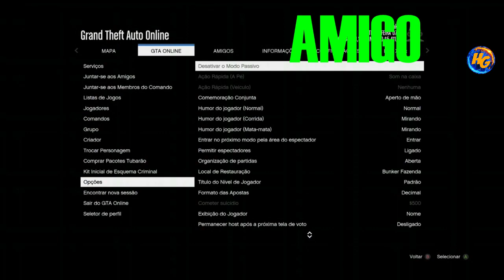GTA V *NOVO* MASSIVO 2,000,000 POR MINUTO SUPER FÁCIL O MAIS RÁPIDO DO MOMENTO DETALHADO XBOX1/PS4